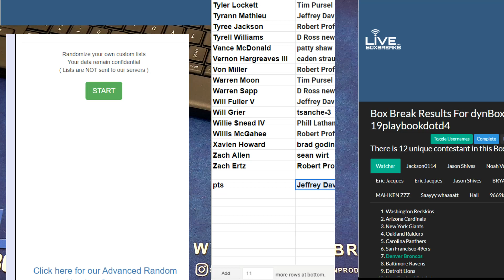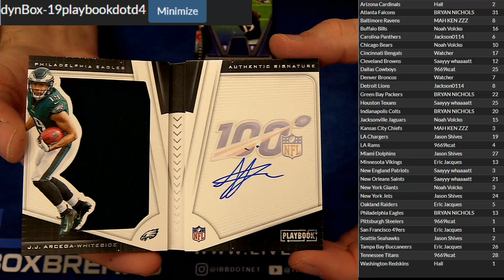2019 PLaybook DOTD #4 LBB